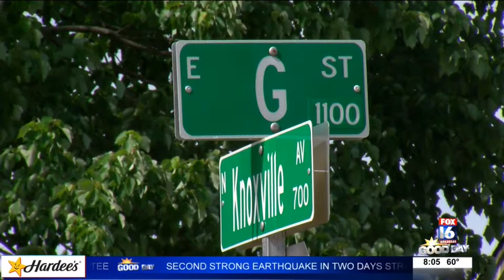What you missed today on Good Day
Here's the top headlines today on Fox 16 Good Day.